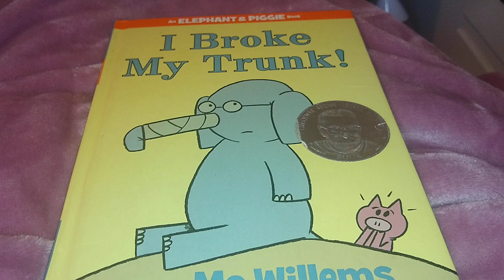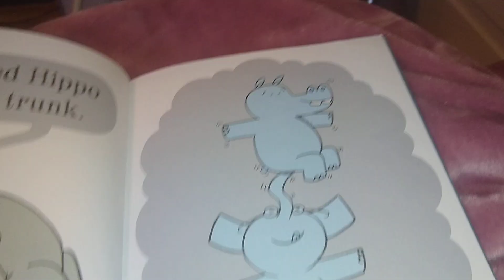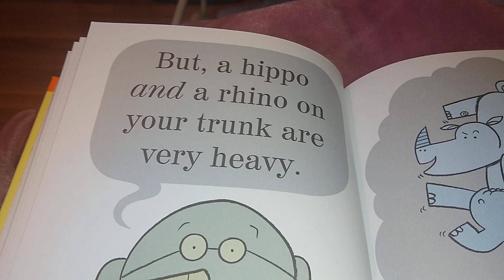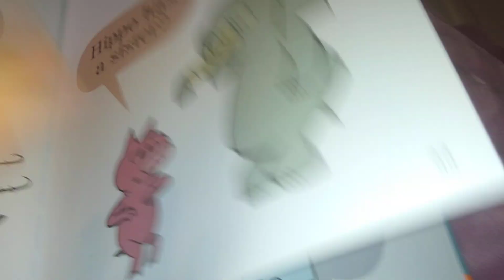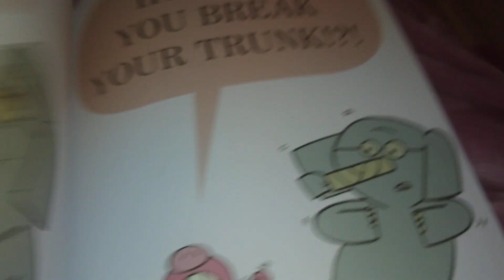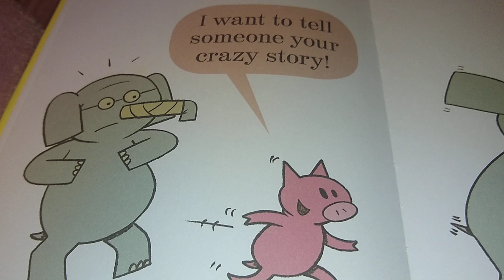I Broke My Trunk!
Read by Sean Gray